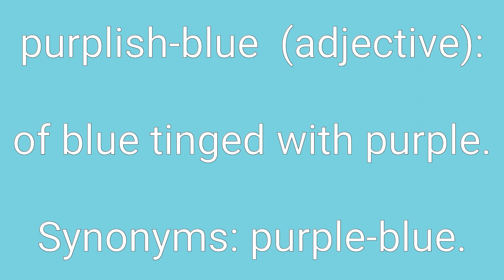Purplish-Blue Definition & Meaning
Definition of purplish-blue in English. Meaning of purplish-blue in English. Example of purplish-blue. Synonyms of purplish-blue. Spelling of purplish-blue. How to pronounce purplish-blue.

purplish-blue means:
1. of blue tinged with purple.